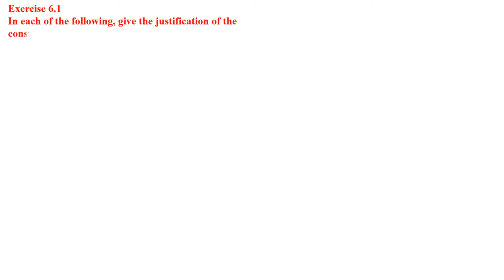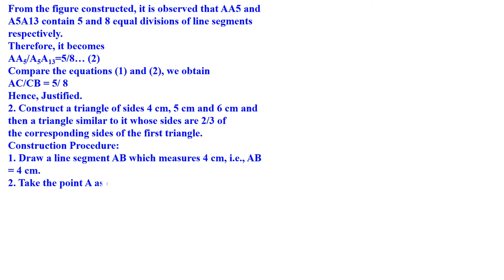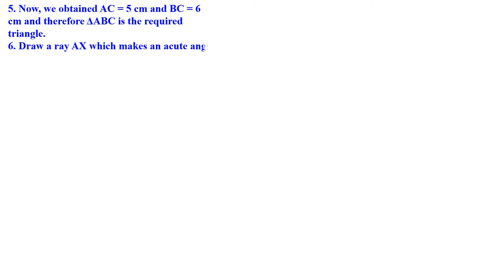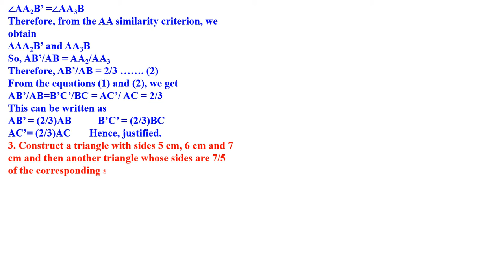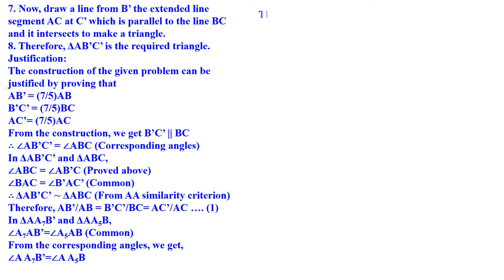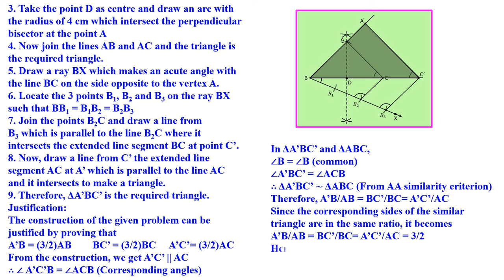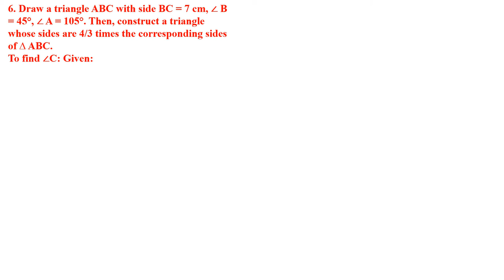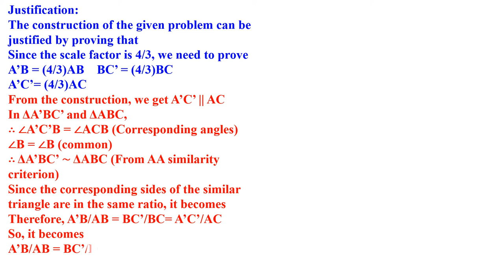CONSTRUCTION CLASS 10 MATHEMATICS